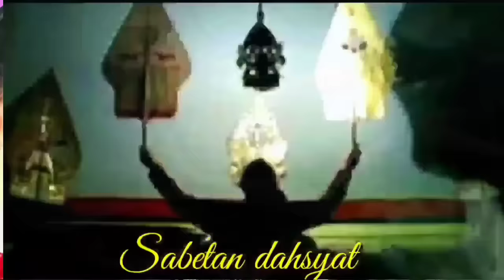Derrr !!! Ontoseno Ngamuk Geger Geden Ki Seno Nugroho